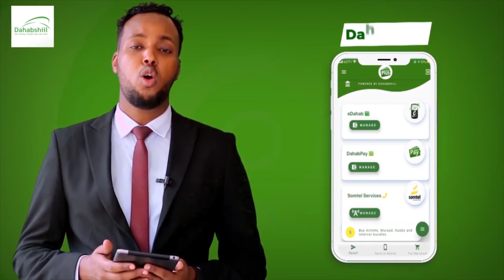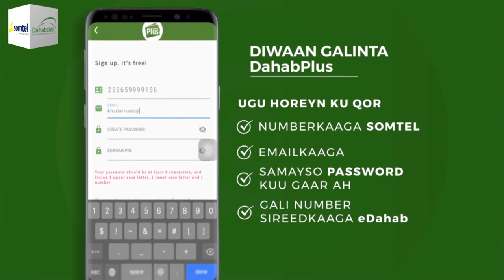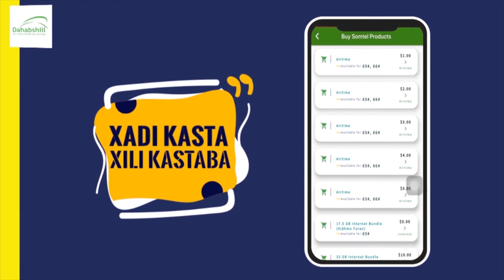Madaxweyne kuxigeenka JSL oo kormeeray mashaariic ay fulisay dawlada hoose ee Burco.